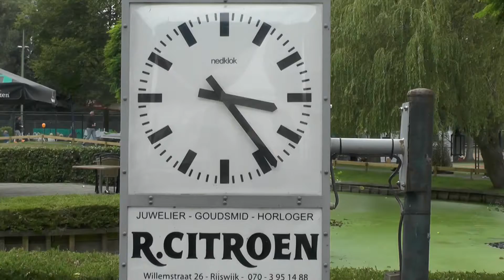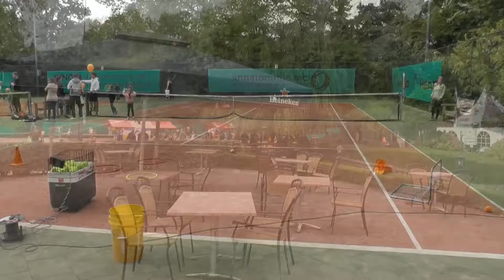zaterdag 8-9 2e dag strandwal festival 10e editie